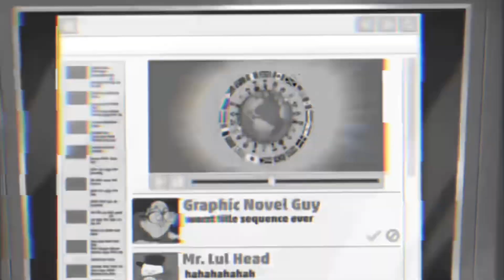My Friend @Roseyrose0 was Harassed on Vrchat Justice for Her